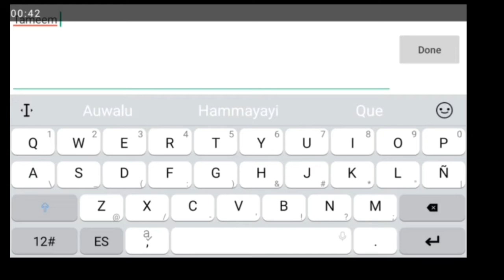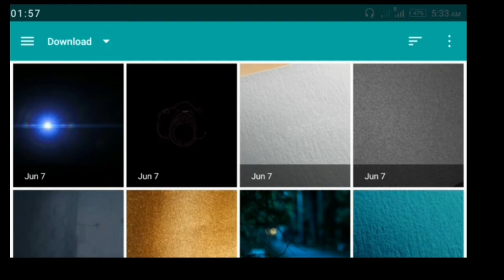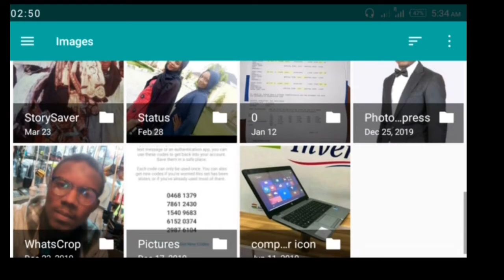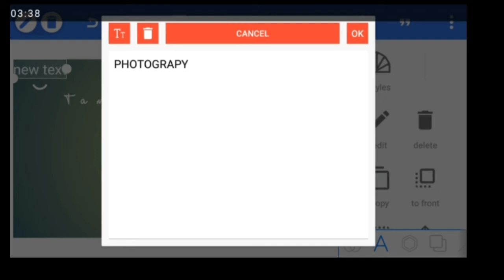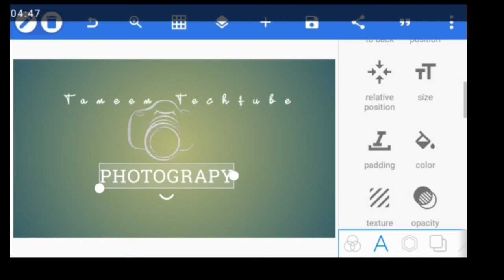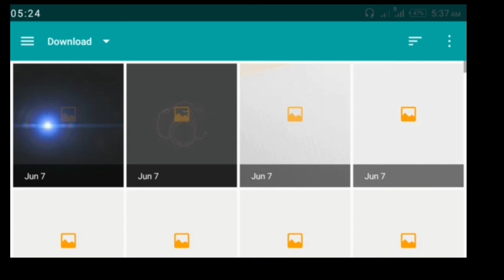How to create photography logo in pixellab tutorial step by step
Assalamu alaikum and hello guys!! I am Tameem techtube

Today in this tutorial I want show you how to create your own photography logo in pixellab
Application in your android phone
Watch this video till end to learn it
Share it to other people

Required Go-to Google Play store to download pixellab application

Imagine background

Sounds noncopyright in soundclud/non copyright library